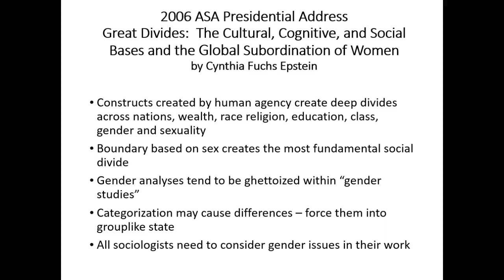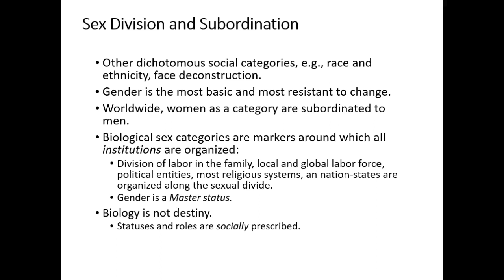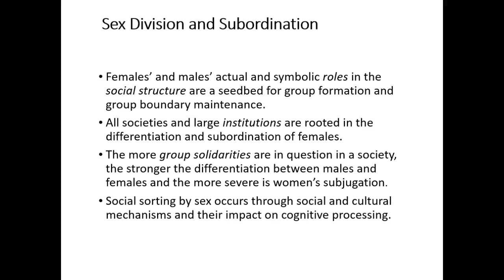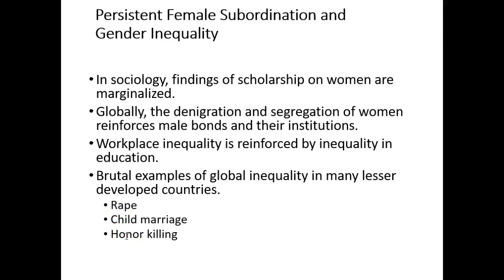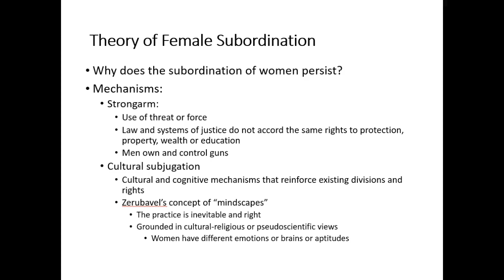Sociological Theorizing: Integrating Gender